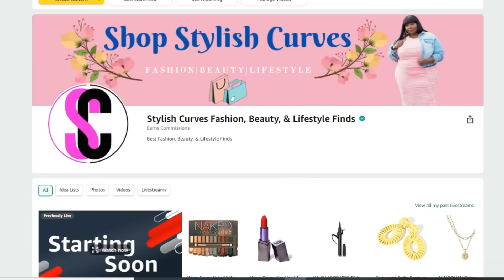Spring & Summer Amazon Plus Size Outfits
Today's video is an Amazon plus size outfits video featuring my latest amazon finds. These are complete head to toe plus size spring outfits and plus size summer outfits. If you're looking for curvy girl dresses, plus size sets, as well as cute shoes and accessories for spring, then you'll like today's video.

Some of items were purchased with an Amazon giftcard

All clothing links are below.

Look 1
Kimono (size XL)

White pants (size 3X)
Chain link necklace
Gold Sandals
Gold bag:

Look 2
Crochet Knit Top (3X)
Crochet Knit Skirt (4x)
Initial Necklace
Platform sandals
Bamboo Earrings
Green Bag {Chain for bag

Look 3
One Shoulder Top (2x)
Red Skirt (4X)
Hoop earrings
YSL Printed Mules
Valentino belt

Look 4
Purple T-shirt (3X)
Purple joggers (4X)

Look 5
Halter Top (2X)
Green crochet skirt (3X)
Suede platform sandals

Look 6
Orange polka dot set
Pearl hoop earrings
Gold sandals
White Bag

Look 7
Crisscross dress (4X)
Gold Bag (sold out) similar
Gold platforms Platform sandals

Look 8
Cardigan (XXL)
Shorts (26)